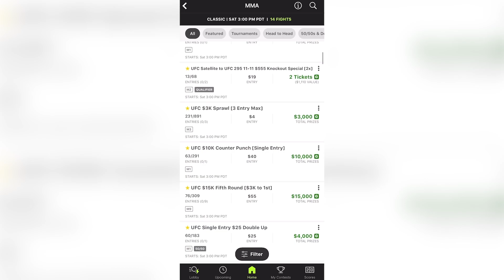Tony Ferguson completes “Hell Week” training with former Navy Seal David Goggins | Fight SZN Podcast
On this highlight from the FIGHT SZN PODCAST, Inside Fighting's Jesse Rowe and Timothy James give their take on Tony Ferguson training for his upcoming fight vs Paddy Pimblett by teaming up with former Navy Seal and fitness guru David Goggins.

Don’t miss out on all the action this week at DraftKings! Download the DraftKings app today!

Please Gamble Responsibly. Call 1-800-NEXT STEP (AZ), 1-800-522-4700 (NH), 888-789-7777/visit ccpg.org (WV).
21+ (18+ KY/NH/WY). Physically present in AZ/CO/CT/IL/IN/IA/KS/KY/LA(select parishes)/MA/MD/MI/NJ/NY/OH/PA/TN/VA/WV/WY only. Void in NH/ONT/OR. Eligibility restrictions apply. On behalf of Boot Hill Casino & Resort (KS). Licensee partner Golden Nugget Lake Charles (LA). Valid 1 per new customer. Min. $5 deposit. Min. $5 bet. $200 issued as bonus bets that expire 7 days (168 hours) after being awarded. Bonus bets must be wagered 1x and stake is not included in
winnings.
Ends 11/13/23 at 11:59 PM ET